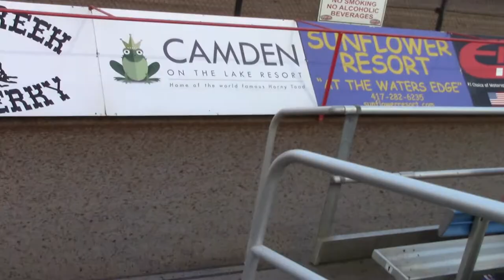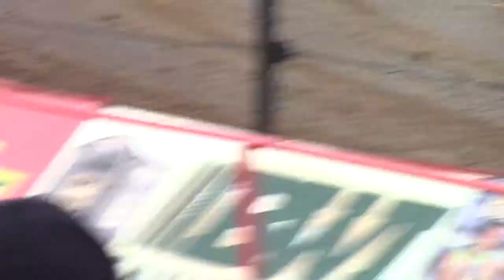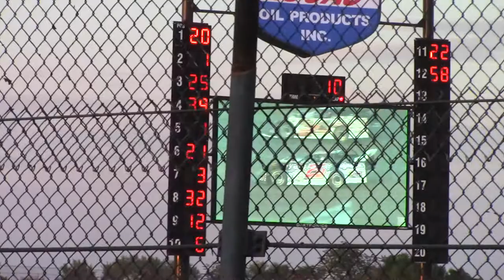LOLMS Show Me 100 Heat 3 7/18/20